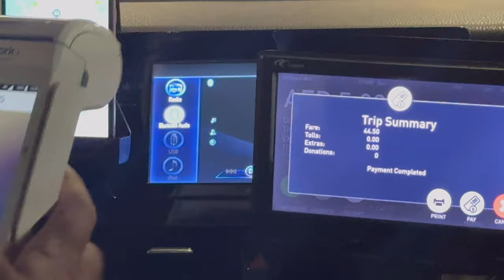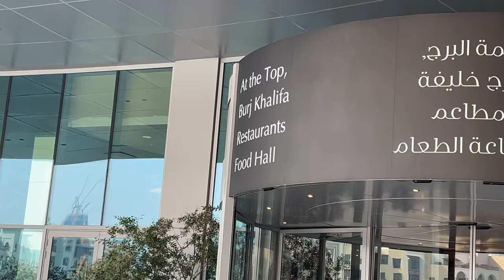Dubai mall Burj Khalifa || Day2 in Dubai